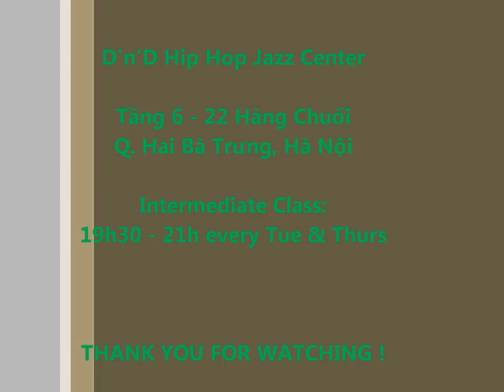Cannibal Ke$ha by Khanh Nguyen Vu - Inter Class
Le Cirque Dance Studio
Địa chỉ: Tầng 2 256 Bà Triệu
Thông tin về lịch học, các bộ môn, giáo viên và thời gian khai giảng các khóa các bạn tham khảo tại:

Hoặc gọi 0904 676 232 (Hòa) để được tư vấn thêm 

Lớp học khai giảng liên tục đầu mỗi tháng !